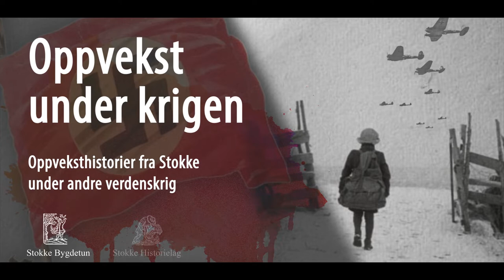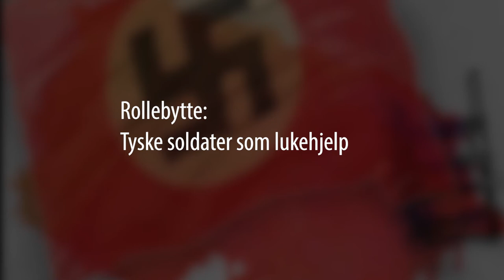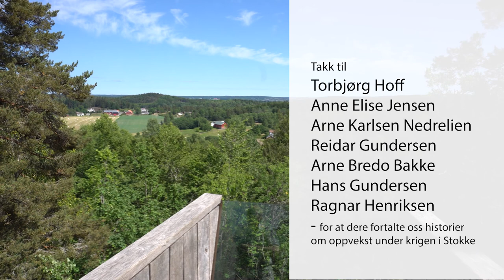Oppvekst under krigen fullversjon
Har du sett episode 1-4 kan du hoppe til episode 5.

52:38 Her starter episode 5. Her er tema de siste dagene før 8. mai 1945, opplevelsen av freden og perioden etter krigen var slutt.

På Stokke Bygdetun møter vi ofte eldre som forteller historier fra nærmiljøet og egne opplevelser som aldri blir nedtegnet eller dokumentert. I 2018 startet vi med å intervjue personer som var barn eller ungdom under andre verdenskrig. Med økonomisk støtte fra Stokke Historielag og Sparebankstiftelsen DNB kunne vi fortsette arbeide i 2019 med flere intervjuer. I anledning jubileumsåret 2020, vil vi dele noen fortellinger om hvordan det oppleves å vokse opp i et land i krig.